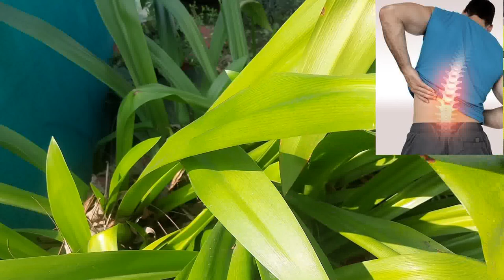Spider_Lily I Hymenocallis_littoralis I Prostatitis_Uterine_Fibroids_Ear_Vomitting_Herpes_Polio_DIY